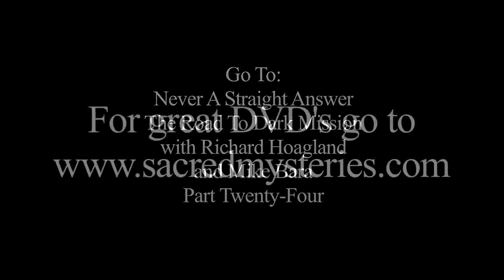Never A Straight Answer (23 of 34) The Road to Dark Mission with Richard Hoagland and Mike Bara